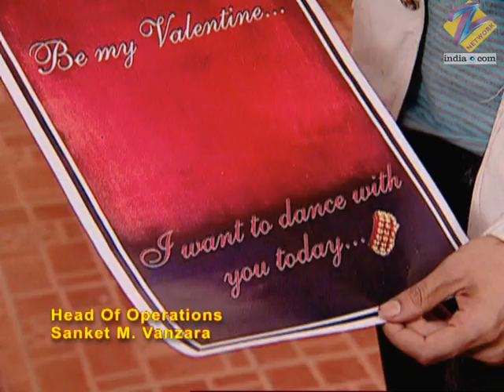Jhoome Jiya Re - Full Ep - 36 - Zee TV